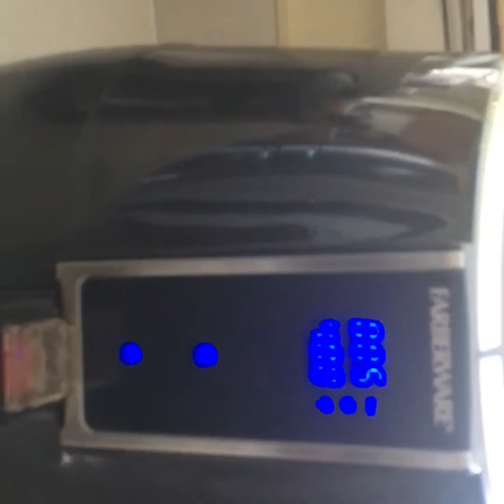আঙ্গুর গাছ এবং জৈব সার|| Backyard gardening# Mitasmemorys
Backyard Gardening